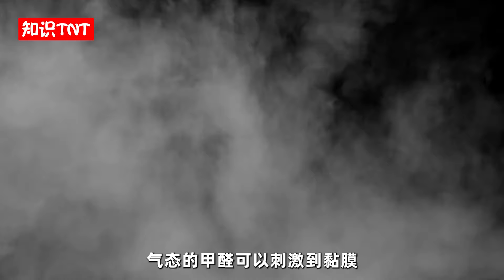你每天都在用的餐具，用错就等于慢性“服毒”？小心这4类材料！